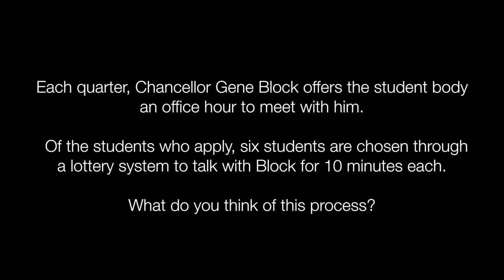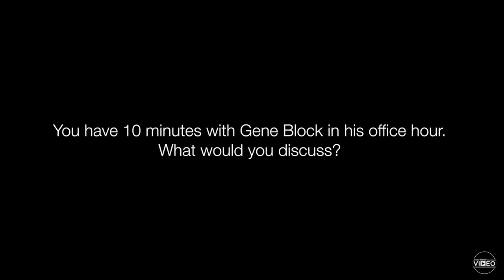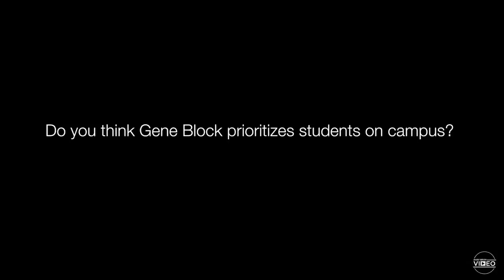Bruins on the Street: Gene Block's Office Hour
Daily Bruin takes it to the streets of UCLA to see what our student body really thinks about Gene Block's office hour, a quarterly event where six students get to chat with our chancellor for 10 minutes each.